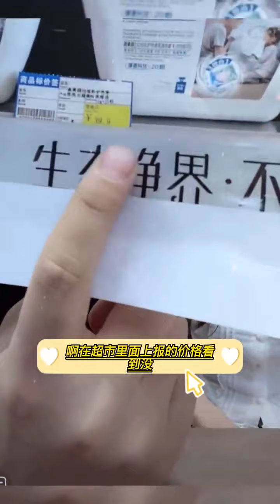小杨嫂直播首秀，紧张的想上厕所，被小杨嫂圈粉了！